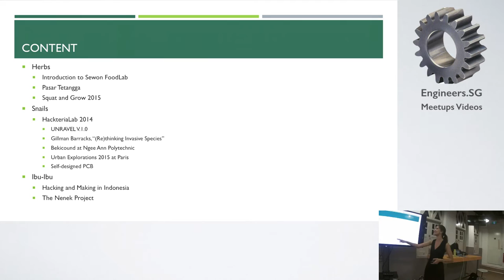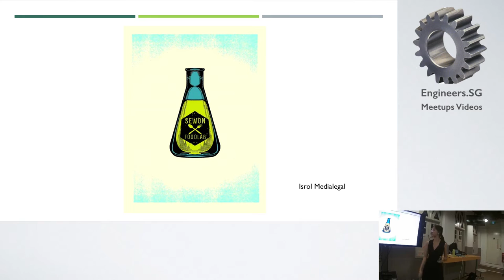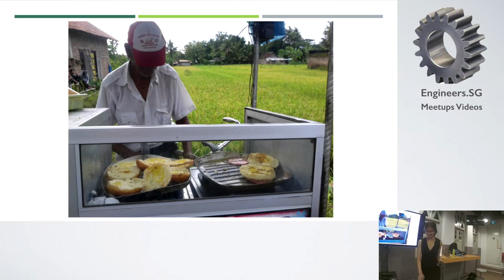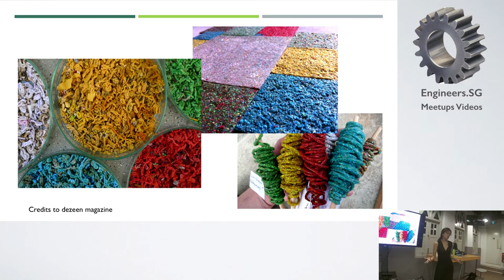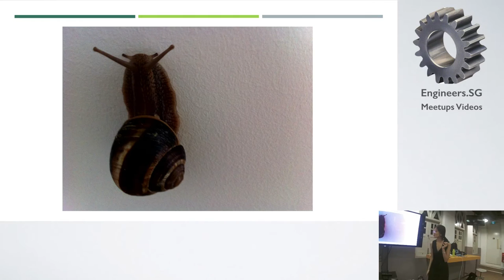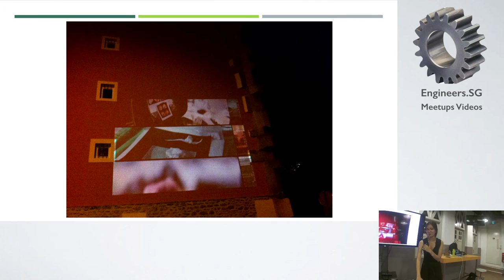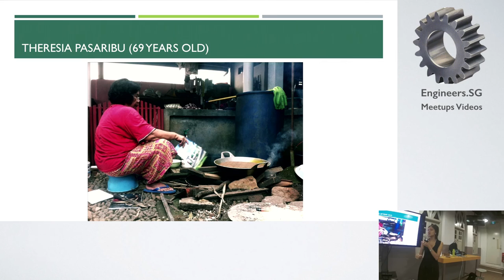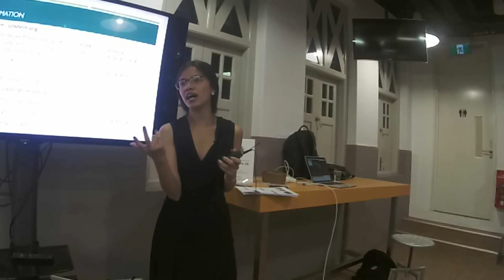SG Geek Girls Maker Series 3 with Cindy Lin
Title: Snails, herbs and Ibu-Ibu: Recounting transnational tinkering moments

Cindy Lin will present her previous artistic and citizen science outputs in residencies and transnational collaborations across Europe and Asia where snails, herbs and older women find meeting points.

She will also recount her experience working as an ethnographer in various hackerspaces and makerspaces, highlighting the cultural particularities of making and hacking in her research sites.